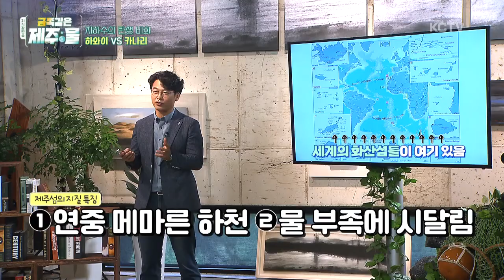KCTV 금쪽같은 제주물 3편 - 수만 년 자연이 품은 제주 물 #5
KCTV 금쪽같은 제주물 3편 - 수만 년 자연이 품은 제주 물
#5 한라산은 거대한 정수 필터